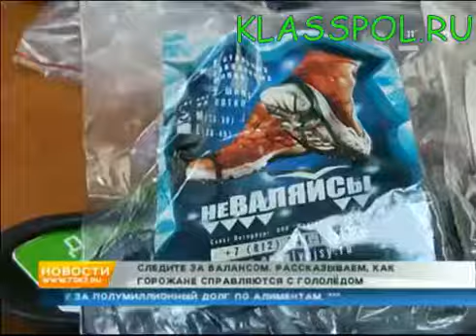Новости ТРК 7 канал от 16 11 2018 Репортаж о ледоходах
Не упади на льду. Сильный гололед на дорогах и тротуарах города Красноярска. Новости ТРК 7 Канал